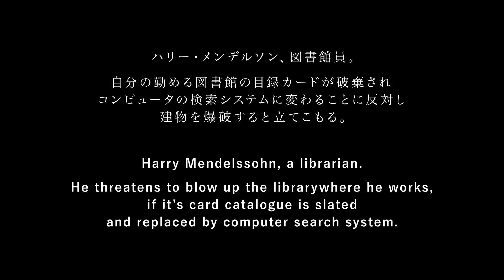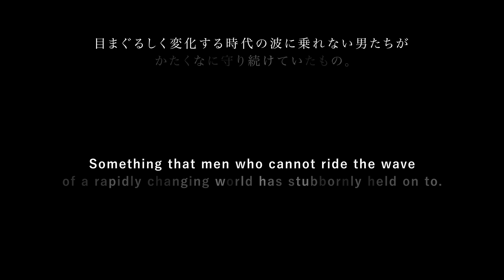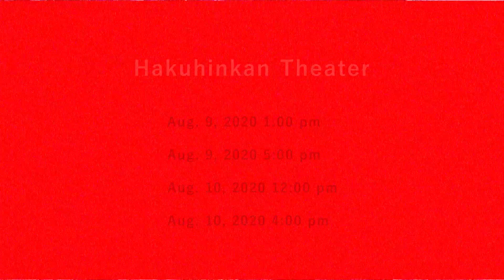STAGE GATE VR THEATER vol.1『Defiled』（Reading Style）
‹Synopsis›
Harry Mendelssohn, a librarian. He threatens to blow up the library where he works, if it’s card catalogue is slated and replaced by computer search system. Something that men who cannot ride the wave of a rapidly changing world has stubbornly held on to. Something sacred. Now, even that is being taken away…
Brian Dickey, a veteran police negotiator tactfully tries to talk him down. Harry refuses to open up. Gradually, his deeper psyche is revealed.
Under the dangerous situation, a strange relationship develops between the two men. Will the detective succeed in persuading him?

Written by LEE KALCHEIM
Translated by KOSHI ODASHIMA
Directed by KATSUHIDE SUZUKI

CAST
Kenta Izuka, Kanata Irei, Kohei Ueguchi, Kazuki Kato, Yuji Kishi,
Ryosei Konishi, Shohei, Soma Suzuki, Songha, Tetsuya Chiba
Makoto Nakamura, Yuichi Haba, Keisuke Higashi, Takahisa Maeyama,
Mitsuru Matsuoka,Hiroki Miura, Kouki Mizuta, Shuto Miyazaki, Yusuke Yata

Filming and technical support by Alpha Code Inc.
Produced by CAT PRODUCE Co., Ltd

Date & Venue
July 1 - August 2, 2020　DDD Aoyama Cross Theater（Tokyo, Japan）
August 9 - August 10, 2020　Hakuhinkan Theater（Tokyo, Japan）